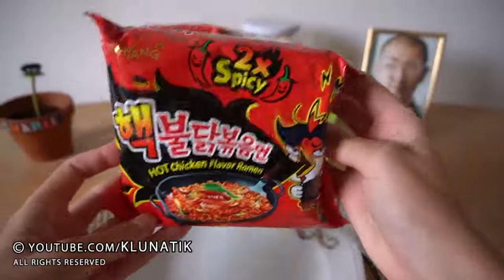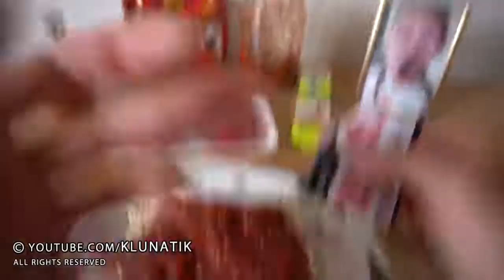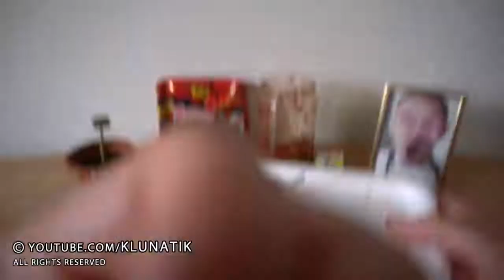EATING SPICIEST FIRE NOODLE BURGER IN THE WORLD!!! 🔥🔥🔥 - asmr world records challenge (2019)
➜ I made the HOTTEST burger with raw fire noodles, hot sauce, wassabi and ..

Today I won the hottest / spiciest guinness book world records challenge.
I made the spiciest fire noodles with the following ingredients: the hottest Korean fire noodles, hot sauce, wassabi, peppers, ghost peppers and ate it!
警告：食べることは本物ではありません。自宅でこれを試さないでください！
これらのビデオには、飲酒、嚥下、食事、咀butはできますが会話は禁止されています。
今日、私は世界記録の挑戦で最もホットな/最も辛いギネスブックを獲得しました。
最も辛い韓国の麺、ホットソース、わさび、唐辛子、ゴースト唐辛子を使って、最も辛い麺を作り、食べました！
경고 : 식사는 실재가 아닙니다. 집에서 시도하지 마십시오!
이 비디오에는 ASMR 소리가 포함되어 있습니다 : 음주, 삼키기, 먹기, 씹기.
오늘 나는 가장 뜨거운 / 매운 기네스 북 세계 기록 도전에서 이겼습니다.
나는 가장 뜨거운 한국식 국수, 매운 소스, 와사비, 고추, 유령 고추와 같은 재료로 가장 매운 국수를 만들었습니다!
ВНИМАНИЕ: Еда не реальна, не пытайтесь делать это дома!
Сегодня я выиграл самую горячую / спортивную книгу рекордов Гиннеса.
Я приготовил самую острую огненную лапшу из следующих ингредиентов: горячая корейская огненная лапша, острый соус, вассаби, перец, призрачный перец и съел его!
WARNUNG: Essen ist NICHT echt, probieren Sie es NICHT zu Hause!
Diese Videos enthalten ASMR-Sounds wie: Trinken, Schlucken, Essen, Kauen, aber kein Reden.
Heute habe ich die heißeste / schärfste Guinness-Buch-Weltrekord-Challenge gewonnen.
Ich habe die schärfsten Feuernudeln mit den folgenden Zutaten hergestellt: die heißesten koreanischen Feuernudeln, scharfe Sauce, Wassabi, Paprika, Ghost Peppers und aß es!
Estos videos contienen sonidos de ASMR como: beber, tragar, comer, masticar pero no hablar.
Hoy gané el desafío de récords mundiales del libro Guinness más picante / picante.
Hice los fideos de fuego más picantes con los siguientes ingredientes: los mejores fideos de fuego coreanos, salsa picante, wassabi, pimientos, pimientos fantasmas y ¡me los comí!
AVERTISSEMENT: Manger n'est PAS réel, NE PAS l'essayer à la maison!
Ces vidéos contiennent ASMR qui ressemble à: boire, avaler, manger, mâcher mais ne pas parler.
Aujourd'hui, j'ai remporté le défi des records du monde des livres de guinness.
J'ai préparé les nouilles de feu les plus corsées avec les ingrédients suivants: les nouilles de feu coréennes les plus chaudes, la sauce piquante, le wassabi, les poivrons, les poivrons fantômes et je les ai mangées!
警告：吃不是真的，不要在家里试试！
这些视频包含ASMR的声音：饮酒，吞咽，进食，咀嚼但不说话。
今天我赢得了最热门/最恐怖的吉尼斯世界纪录挑战赛。
我用以下成分做了最辣的火面条：最热的韩国火面，辣酱，wassabi，辣椒，鬼辣椒，吃了！
चेतावनी: भोजन वास्तविक नहीं है, घर पर यह कोशिश मत करो!
इन वीडियो में ASMR लगता है जैसे: शराब पीना, निगलना, खाना, चबाना लेकिन कोई बात नहीं करना।
आज मैंने सबसे हॉट / स्पिकिएस्ट गिनीज बुक वर्ल्ड रिकॉर्ड चैलेंज जीता।
मैंने निम्नलिखित सामग्रियों के साथ स्पिकिएस्ट फायर नूडल्स बनाया: सबसे गर्म कोरियाई फायर नूडल्स, गर्म सॉस, वसाबी, मिर्च, भूत मिर्च और इसे खा लिया!